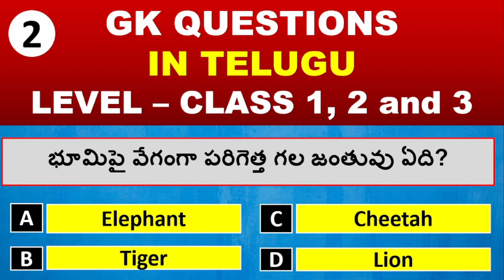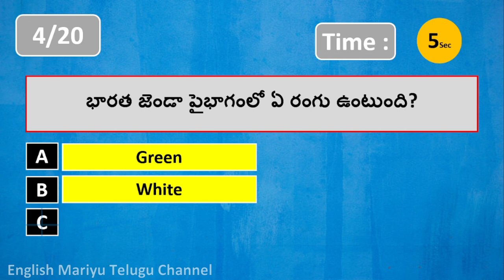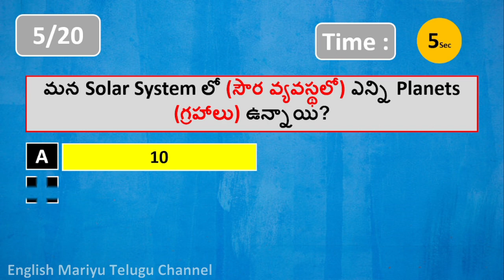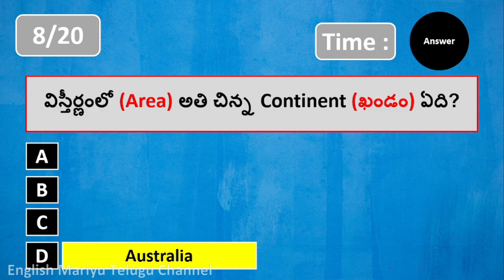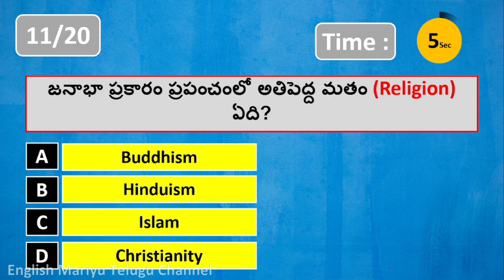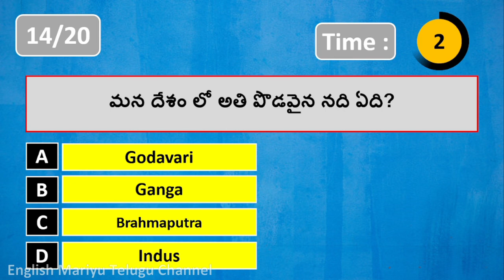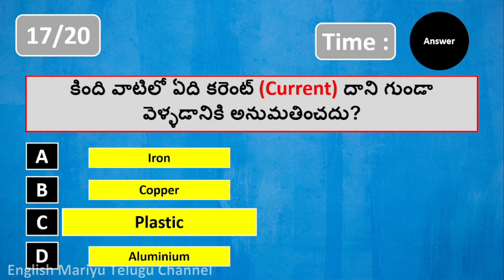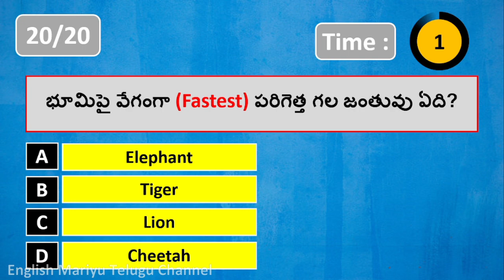GK Questions in Telugu | 1st class | 2nd class | 3rd class | Part 2 | Quiz | General Knowledge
This video provides you with 20 GK questions in Telugu.  This video is created especially for students.

g k questions in telugu
quiz in telugu
g k questions in telugu for class 1
g k questions in telugu for class 2
g k questions in telugu for class 3
quiz for class 1 in telugu
quiz for class 2 in telugu
quiz for class 3 in telugu